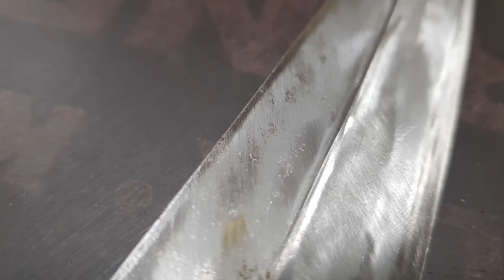[KR] 손으로만 칼가는 진짜 수공연마! 이런게 사시미칼 수공연마임돠~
사시미칼 수공연마에요. 칼 표면 녹을 제거하고 면잡이를 다시 했어요. 수공연마는 각각의 옵션 선택으로 작업을 진행하는 부분으로 의뢰해주신 연마 + 케어를 진행했네요. 믿고 맡겨주셔서 감사드립니다.

영상 앞부분만 정상적으로 저장되고 중간부터는 문제가 있어 저장하지 못해 영상이 못나게 만들어졌네요. ㅠ.ㅠ 양해 부탁드립니다.